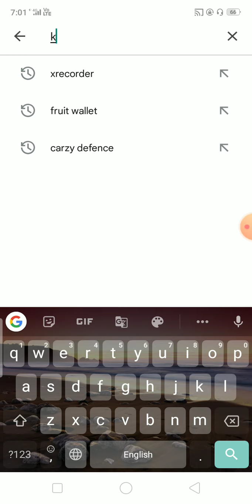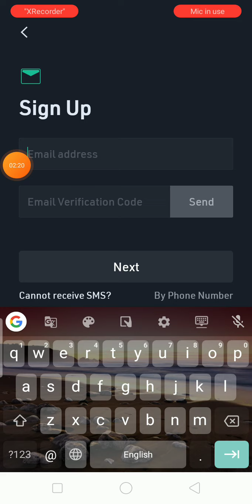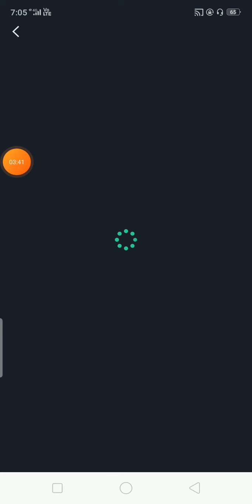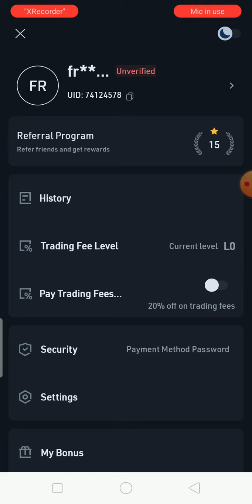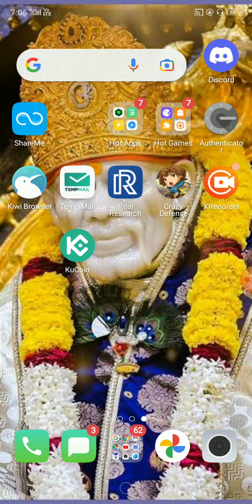New Kirak 🤯Airdrop|Unlimite times 150rs per account||Earn From Kucoin Exchange App||Part -01💓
New Kirak 🤯Airdrop|Unlimite times 150rs per account||Earn From Kucoin Exchange App||Part _02💓

In Above Video💓I Explained

1) Download Kucoin app from Playstore

2) signup and Do Basic KYC in 1microsecond😜

3) I showed my payment proof please join Airdrop fast 💥💥💥💥💥

if have any doubts Plz say me in ↕️↕️↕️↕️

Telegram I'd-. @ShashiFeb2006

Your queries 😒  :-

New Algo Airdrop
Algo memecoin Airdrop
Airdrop like paraswap
Metamask Airdrop
opensea Airdrop
new Airdrop
Crypto news
Crypto faucet
instant withdraw, new airdrop token, new airdrop video, new airdrop crypto, new airdrop 2021,new airdrop trust wallet, new airdrop today, new airdrop coin,